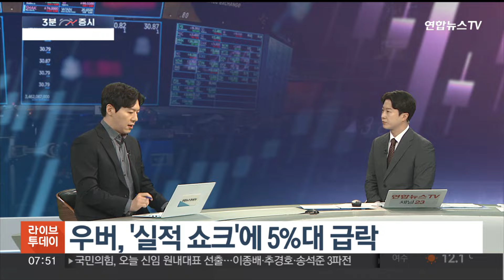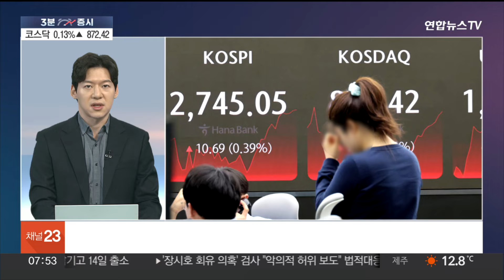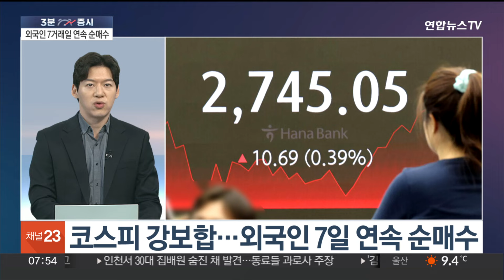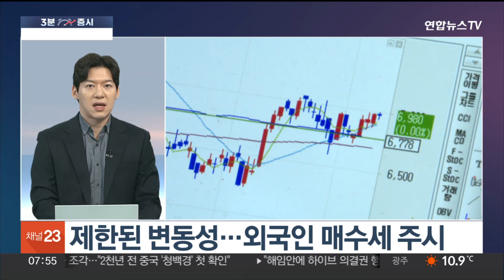[3분증시] 뉴욕증시 혼조…연준 매파 발언·기술주 하락 外 / 연합뉴스TV (YonhapnewsTV)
[3분증시] 뉴욕증시 혼조…연준 매파 발언·기술주 하락 外

[앵커]

세계 증시는 빠르게! 우리 증시는 폭넓게! 가장 먼저 만나는 3분 증십니다.

연합인포맥스 이민재 기자와 함께합니다.

먼저 간밤 미국 증시 상황부터 정리해주시죠.

[기자]

지난밤 미국 주식시장은 뚜렷한 방향성 없이 혼조세를 이어갔습니다.

종가를 살펴보면 우량주를 모아놓은 다우지수가 0.44% 오른 39,056.39 포인트로 장을 마쳤고요.

대형주 위주의 S&P500지수는 전날과 거의 비슷한 5,187.67 포인트로 마감했습니다.

기술주 중심의 나스닥지수는 0.18% 하락한 16,302.76 포인트로 거래를 마쳤습니다.

간밤 미국 중앙은행인 연방준비제도에서 당국자의 통화긴축 선호 발언이 잇달아 나왔고 기술주들이 하락하면서 변동성을 제한했습니다.

[앵커]

간밤 연준에선 어떤 발언이 나왔죠?

[기자]

간밤엔 수전 콜린스 보스턴 연방준비은행 총재의 발언이 있었습니다.

콜린스 총재가 "최근 데이터를 보면 생각했던 것보다 인플레이션 둔화에 더 많은 시간이 걸릴 것이라고 믿게 됐다. 현재의 제약적인 수준을 더 오래 유지하는 게 경제를 둔화시킬 것이라 생각한다"고 말했습니다.

이런 콜린스 총재의 발언은 제롬 파월 연준 의장이나 다른 당국자들의 생각과 결이 비슷합니다.

일부는 금리 인상 이야기를 꺼내들기도 했죠.

투자자들은 현지시간으로 금요일에 이어질 미셸 보우먼 연준 이사와 마이클 바 연준 감독 담당 부의장 연설에 주목하고 있습니다.

[앵커]

기술주 흐름도 살펴보면, 실적이 기대에 못 미치면서 주가가 크게 하락한 곳들이 있다고요?

[기자]

차량공유서비스업체인 우버가 1분기에 예상보다 큰 손실을 기록하면서 주가가 5%대 급락했습니다.

매출이 1년 전보다 15% 늘었지만, 총손실이 1년 전보다 무려 4배 수준으로 증가한 영향이 컸습니다.

총예약액도 2월 실적발표 때 제시한 전망치를 밑돌았습니다.

인텔도 주가가 2%대 하락했는데, 인텔이 2분기 매출이 기존 전망치보다 줄어들 거라고 발표한 영향을 받았습니다.

앞서 미국 정부가 중국 화웨이로 반도체를 수출하는 기업의 수출 면허를 취소했는데, 여기에 인텔과 퀄컴이 포함됐습니다.

[앵커]

테슬라는 검찰이 증권 사기 여부를 조사하고 있다고요?

[기자]

테슬라가 주행보조 기능을 소개하면서 소비자나 투자자들을 속였는지 여부를 수사하고 있는 미국 검찰이 테슬라에 사기 혐의를 적용할지 검토하고 있다고 전해졌습니다.

테슬라 차량에 들어가는 주행보조 기능은 조향, 제동, 차선 변경은 도와주지만, 완전 자율주행 시스템은 아닙니다.

하지만 일론 머스크 테슬라 CEO가 과거 주행보조 기능을 소개하면서 여러 차례 "테슬라 차량이 스스로 주행한다고"고 언급한 바 있고요.

이에 대해 검찰이 재작년에 조사에 착수했고, 이번에 기소를 앞둔 겁니다.

관련 외신 보도가 나오면서 테슬라 주가는 간밤에 1%대 떨어졌습니다.

[앵커]

세계 증시에 이어서 국내 증시도 살펴보겠습니다.

어제 코스피 시장 상황, 어땠습니까?

[기자]

어제 코스피 시장은 소폭 강한 강보합세를 나타냈습니다.

지수는 전 거래일보다 0.39% 오른 2,745.05 포인트로 최종 마감했습니다.

어제 코스피 상승은 외국인 매수세 영향이 컸습니다.

외국인이 4천억원 가까이 사들이면서 7거래일 연속 순매수세를 기록했습니다.

기관도 400억원 넘게 순매수하면서 지수를 떠받쳤습니다.

최근 외국인 자금 유입엔 고금리·고환율·고유가 이른바 '3고' 현상이 다소 누그러질 기미를 보인 점이 주효했습니다.

다만 미 연준 위원들의 추가 발언을 대기하고 있던 만큼, 변동 폭은 제한된 모습이었습니다.

[앵커]

특징적인 종목으론 어떤 것들이 있었습니까?

[기자]

증권 밸류업 대책 수혜주로 꼽히는 금융주와 해운 관련 종목들이 강세를 나타냈습니다.

글로벌 해운 운임 상승으로 실적 모멘텀이 기대되는 팬오션이 7.34%, 대한해운이 4.45%, HMM이 2.97%의 상승률을 나타냈습니다.

금융업도 밸류업 기대감에 강세를 연출했습니다. ▣ 연합뉴스TV 유튜브 채널 구독